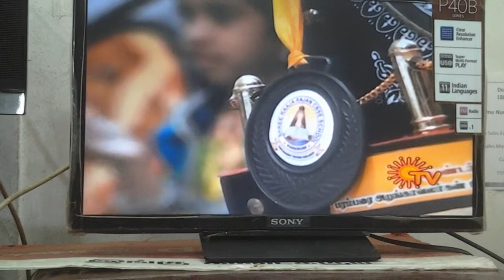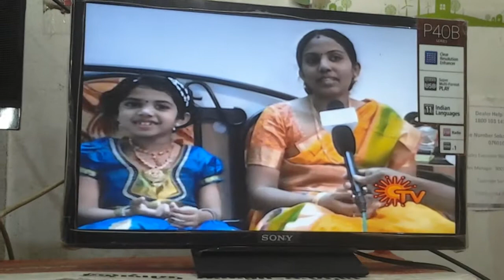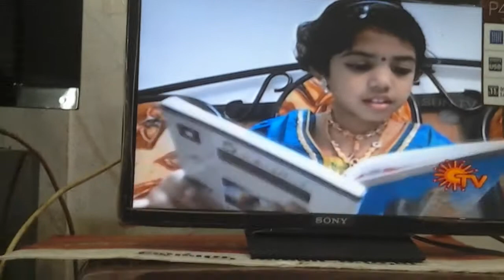Kural soodi umaiyal speech for students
Speech for students by kural soodi umaiyal